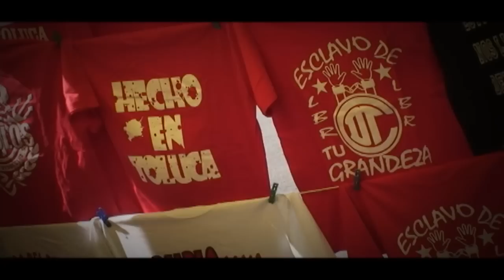Color Puebla vs Toluca Liga MX 2012